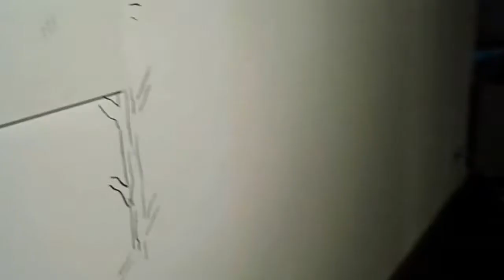Перфоманс в Салоу 😳😨Perfomance en Salou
Побывали мы с Адамом на выставке под названием Perfomanc 😮😲 ничего не поняли,зато сходили в туалет.😂А вот определение Перфо́рманс (англ.performance представление, выступление) — форма современного искусства, в которой произведение составляют действия художника или группы в определённом месте и в определённое время. К перформансу можно отнести любую ситуацию, включающую четыре базовых элемента: время, место, тело художника и отношение художника и зрителя. В этом заключается отличие перформанса от таких форм изобразительного искусства, как картина или скульптура, где произведение определяется выставленным объектом. В общем современное искусство не всегда можно назвать искусством иначе у этого слова уже не будет верного значения😮